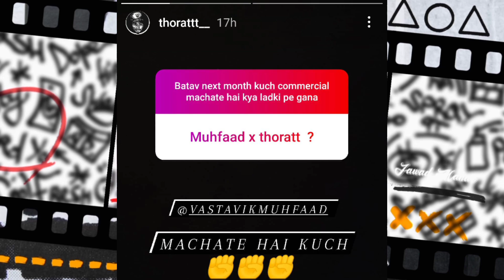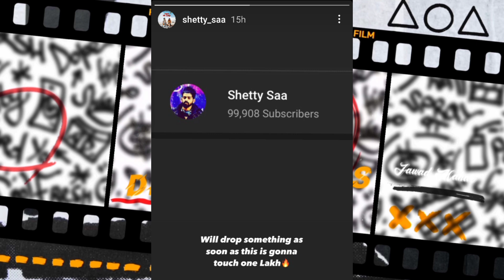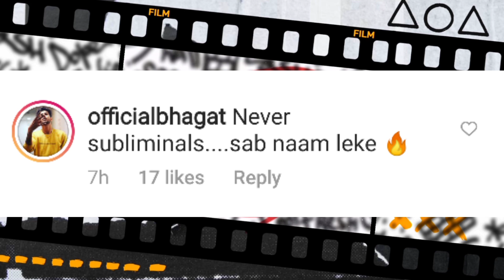J hind & Bhagat React on Subliminal ! | Talhah Yunus Track update ? | Fadi & Taimor Baig ?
SONG LINKS:-